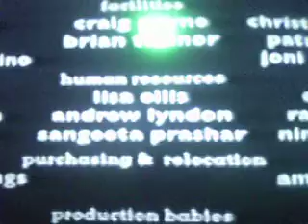closing to toy story 2 2000 VHS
VCR OPENING & CLOSING
CHAPTER 1: WALT DISNEY PICTURES LOGO (CLOSING)
CHAPTER 2: PIXAR ANIMATION STUDIOS LOGO
CHAPTER 3: BUZZ LIGHTYEAR OF STAR COMMAND: THE ADVENTURE BEGINS TRAILER
FINAL CHAPTER: RIDERS IN SKY: WOODY'S ROUNDUP MEDLEY MUSIC VIDEO